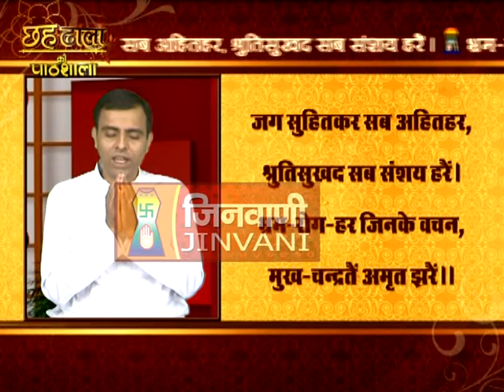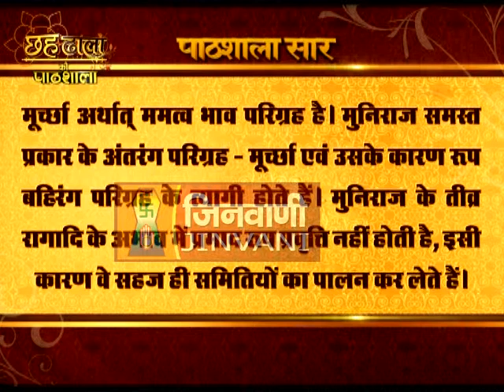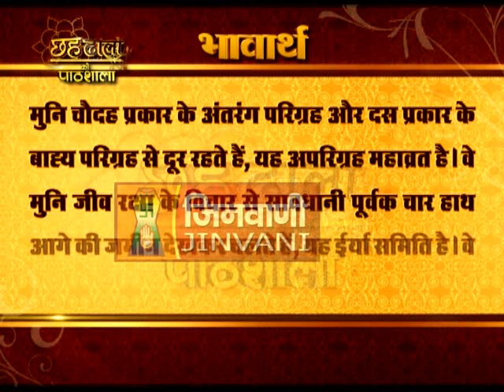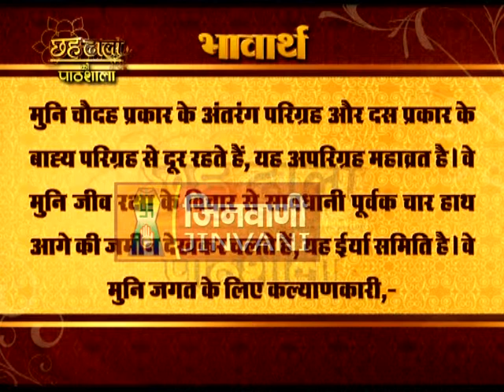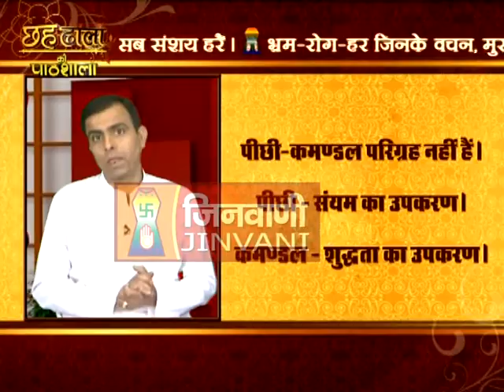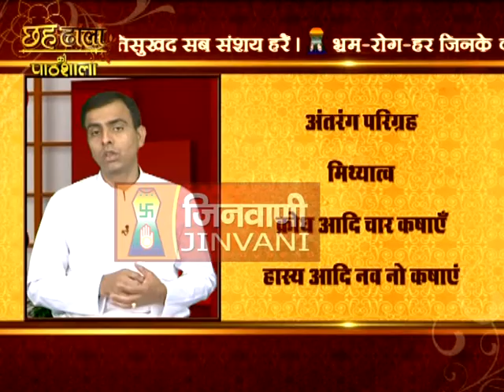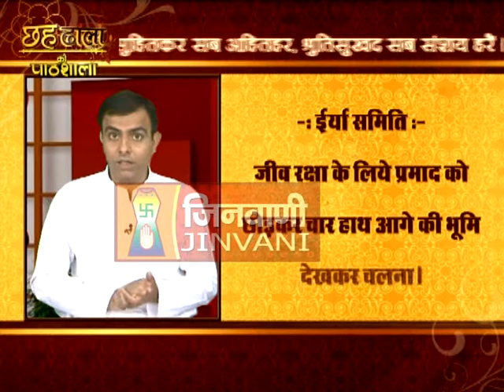Chahdhala Pathshala - 2nd Doha, Dhal 6 (SakalSanyam & Arihant Siddhha)